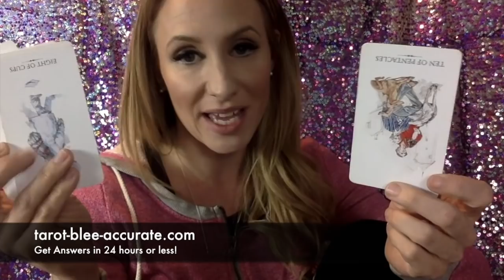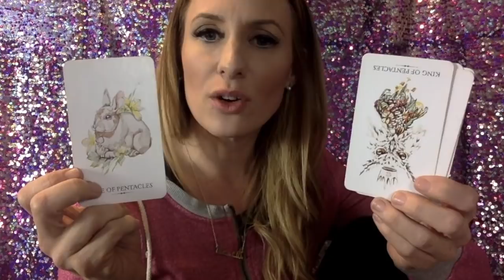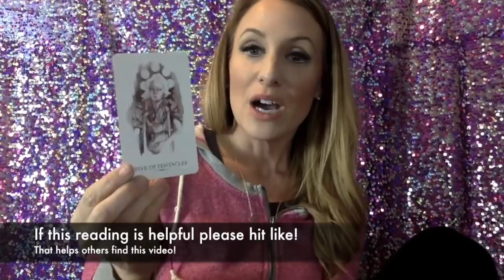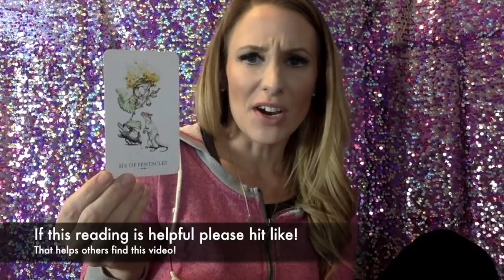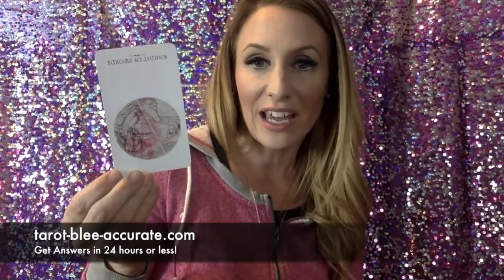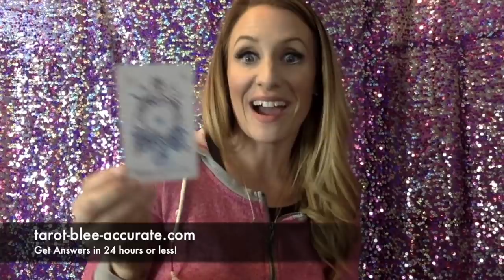Single Aquarius APRIL 2018- So Irresistible You're Eskimo Kissing & Wanna Eat Them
What can Single Aquarius expect in APRIL 2018? Ever meet someone so irresistible that you constantly want to eskimo kiss and nibble on, or essentially superglue yourself to?

Tarot Deck used in this reading is the Linestrider Tarot

BOOKS TO SAVE YOUR RELATIONSHIPS:
5 Love Languages- Dr. Gary Coleman